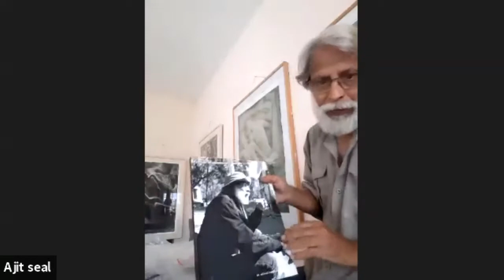4th Episode, Interview with Artist Ajit Seal, Katha